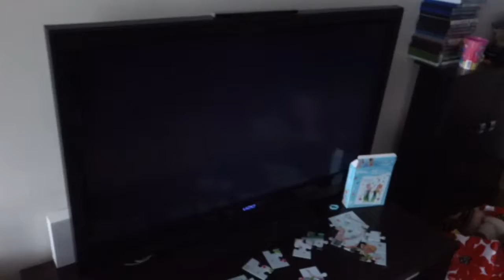HELP ME DECIDE! - Vlog #12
This adulthood thing is weird. BUT I NEED YOUR HELP.